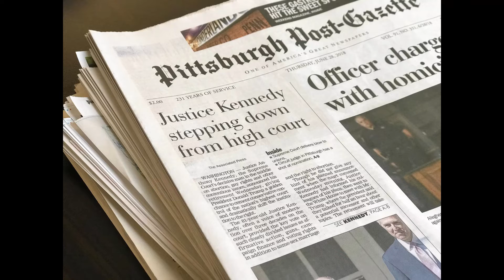Their Things vs Our Things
Enjoy this little edit!